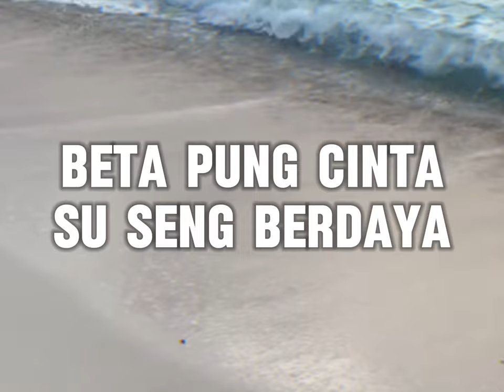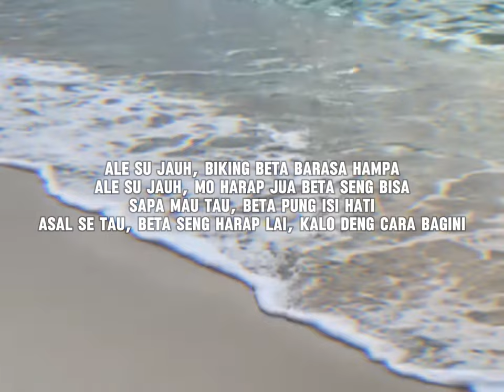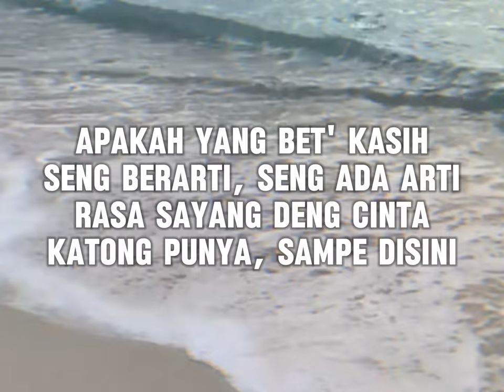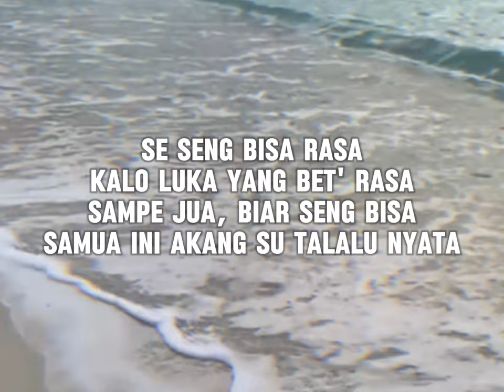Sampe Jua (Lyric Video) feat. Alsha & Dessy Pollatu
"SAMPE JUA" adalah single dari Alhan Sangadji (Alsha) yang dibuat pada tahun 2017 yang berduet dengan Dessy Pollatu. Dan untuk versi 2024 ini, saya mengisi verse rap bersama Alsha.

LIRIK : 🎵

Ketika bet' buka mata, dan bertanya
Mimpi di malam itu
Oh... sepi beta rasa
Ale... su paleng beda

Samua ini, su jadi nyata
Beta pung cinta, su seng berdaya

Apakah yang  bet' kasih
Seng berarti, seng ada arti
Rasa sayang deng cinta yang ale punya
S'karang se su kasih par dia?

(Yeah) Ale su jauh, biking beta barasa hampa
Ale su jauh, mo harap jua beta seng bisa
Sapa mau tau, beta pung isi hati
Asal se tau, beta seng harap lai, kalo deng cara bagini

Su seng bisa, kalo ale mau carita banya
Beta su lia samua deng beta mata kapala
Beta rasa su hilang, beta jua su rela
Tapi mau bagemana dari beta se pilih dia (Yeah)

Apa yang bet' rasa, dengar dong carita
Ator iko suka kalo se mau pilih dia
Rasa yang di hati, kastinggal biar jadi bunga
Ale sondor bale muka s'karang kaya su deng bara

Cuma satu yang bet' mau, dengar beta pung bicara
Bet' seng pernah par mau tau, cinta os' bage deng dia
Danke banyak, beta seng masalah kalo hatikan seng salah
Jang se uji beta, kal seng mau par tahang luka

Sampe jua, biar seng bisa
Samua ini akang su talalu nyata
Apakah yang  bet' kasih, seng berarti, seng ada arti
Rasa sayang deng cinta, katong punya, sampe disini

Karena bet' sayang
Beta cinta, hanya par ale
Tapi mangapa? se pilih dia
Siooo... sayang e..!

(MUSIK)

Se seng bisa rasa
Kalo luka yang bet' rasa

Sampe Jua · Felish CHC · Alsha · Dessy Pollatu

Sampe Jua

Lirik: Alhan Sangadji & Firman Santoso Batara
Mixing Mastering: Firmanamaku

Lagu Timur
Lagu Ambon
Lagu Galau
Lagu Patah Hati
Lagu Timur Terbaru
Lagu Ambon Terbaru
Lagu Indonesia
Lagu Indonesia Timur
Lagu Indonesia Timur Terbaru